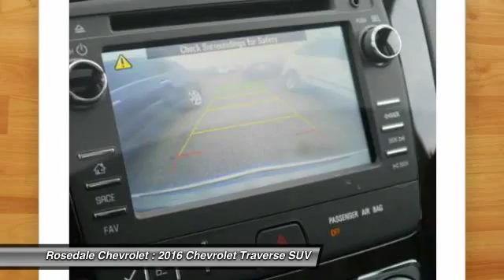2016 Chevrolet Traverse Roseville, Fridley, St. Paul, Minneapolis 165583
Rosedale Chevrolet
2845 Interstate 35 W

Moonroof Heated Leather Seats Third Row Seat All Wheel Drive Captains Chairs Aluminum Wheels Power Liftgate 2LT PREFERRED EQUIPMENT GROUP MEMORY PACKAGE. LT trim CHAMPAGNE SILVER METALLIC exterior and EBONY interior. CLICK ME! KEY FEATURES INCLUDE: Third Row Seat All Wheel Drive Quad Bucket Seats Power Liftgate Rear Air. Rear Spoiler Rear Seat Audio Controls Keyless Entry Remote Trunk Release Privacy Glass. OPTION PACKAGES: LEATHER AND DRIVER CONFIDENCE PACKAGE includes (**2) leather-appointed seating on first and second rows (AG3) 8-way power driver seat with power recline lumbar control and memory (AH8) 8-way power passenger seat adjuster (A45) 2-position memory for driver's seat and outside mirrors (UFT) Side Blind Zone Alert and Rear Cross Traffic Alert (AXE) power windows with driver Express-Up and - Down and passenger Express-Down and (DNP) outside heated power-adjustable power-folding driver-side auto-dimming body-color mirrors with integrated turn signal indicators and driver-side memory SUNROOF DUAL SKYSCAPE 2-PANEL POWER with tilt-sliding front and fixed rear with sunscreen TRAILERING EQUIPMENT includes (V08) heavy-duty cooling system and (VR2) trailer hitch AUDIO SYSTEM CHEVROLET MYLINK 6.5 diagonal color touch-screen display AM/FM/SiriusXM radio with CD player includes Bluetooth streaming audio for music and select phones; Hands-Free smartphone integration with Pandora and Stitcher; voice-activated technology for radio and phone (STD) LICENSE PLATE BRACKET FRONT MOUNTING PACKAGE 2LT PREFERRED EQUIPMENT GROUP Includes Standard Equipment TRANSMISSION 6-SPEED AUTOMATIC (STD) WINDOWS POWER with driver Express-Up and -Down and passenger Express- Down MEMORY PACKAGE includes 2-position memory for driver's seat and outside rearview mirrors ENGINE Horsepower calculations based on trim engine configuration. Please confirm the accuracy of the included equipment by calling us prior to purchase.